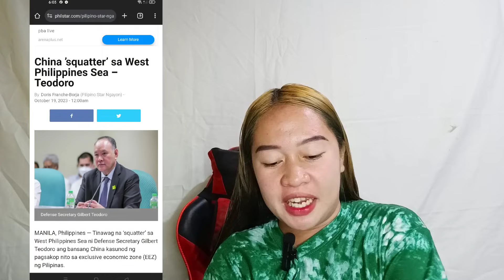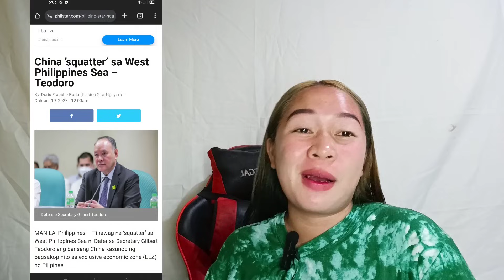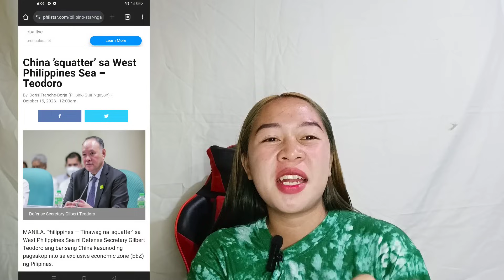TAOB ANG BANGKA NI DIGONG SA WPS